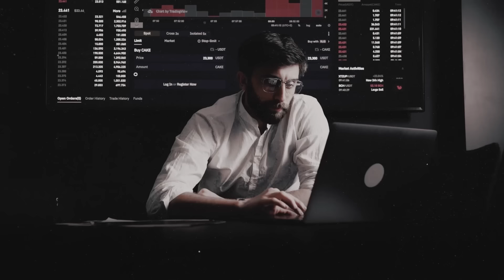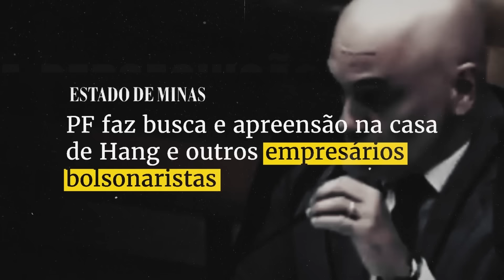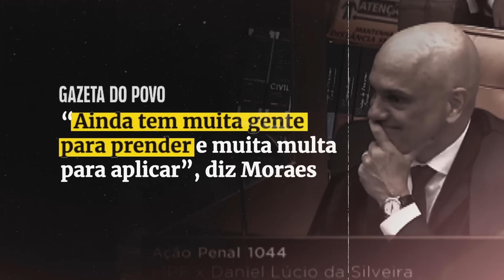ALEXANDRE FOI DESMASCARADO💥Mas ele faz parte de algo MUITO maior. Entenda...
Faça a sua pré-inscrição e ganhe desconto de 40% para sua inscrição no curso O Fim da América e do Mundo como Conhecemos, clique no link e use o cupom CENSURA40: -